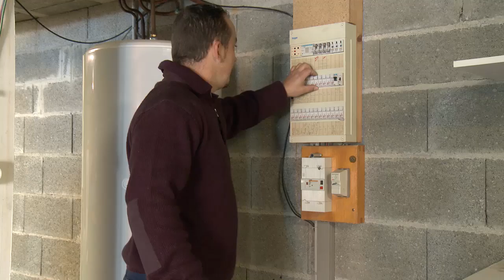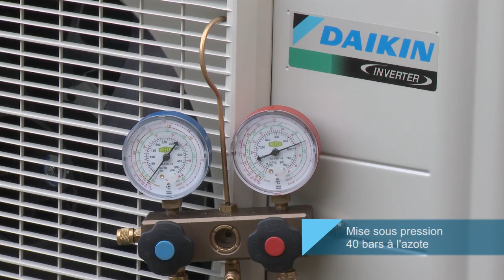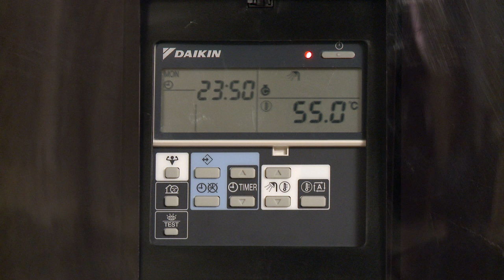Installation Chauffe eau thermodynamique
Vidéo d'installation Chauffe eau thermodynamique Daikin.
Dépose de l'ancien ballon. Manipulation facilité grâce aux poignées de transport. Raccordements hydrauliques.
Points forts du chauffe eau thermodynamique